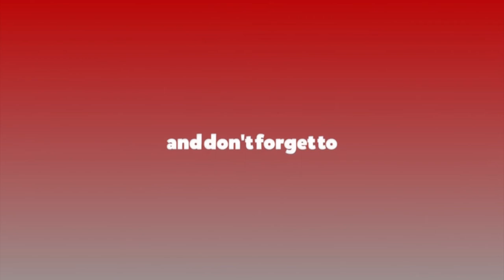कालिमाटीको तरकारी बजार अनुगमनमा कृषिमन्त्री अर्याल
कालिमाटीको तरकारी बजार अनुगमनमा कृषिमन्त्री अर्याल Padmaaryal krishimantri kalaimati # RatopatitV